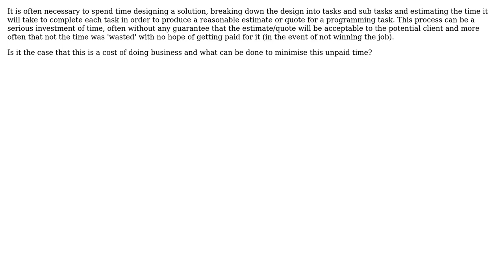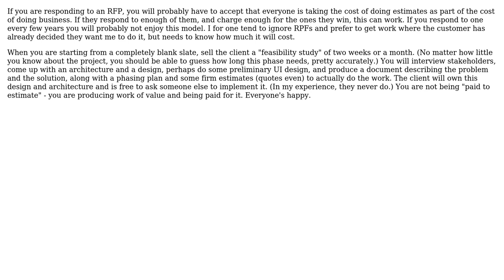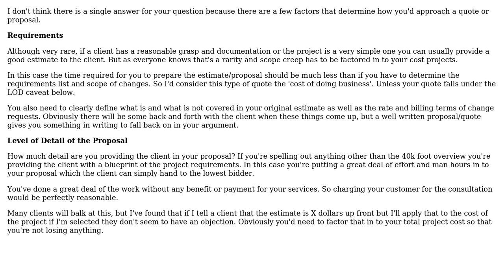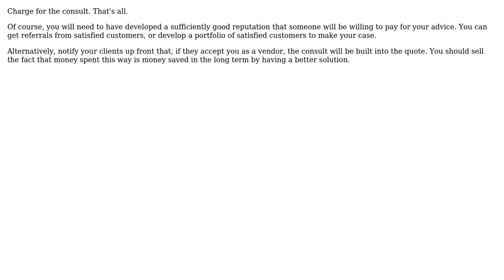Software Engineering: Freelancing - Getting paid for the quote or estimate (4 Solutions!!)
Software Engineering: Freelancing - Getting paid for the quote or estimate

With thanks & praise to God, and with thanks to the many people who have made this project possible! | Content (except music & images) licensed under CC BY-SA | Music | Images & others | With thanks to user Steve user Robert Harvey user Peter Rowell user Kate Gregory user jah and the Stack Exchange Network Trademarks are property of their respective owners. You are responsible for your own actions.